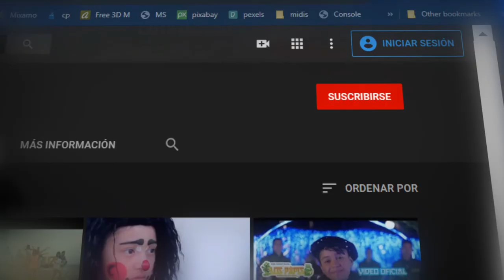LA SERPIENTE MAREA M USICAL ESTRENO 2020